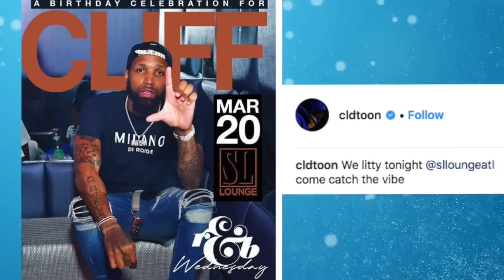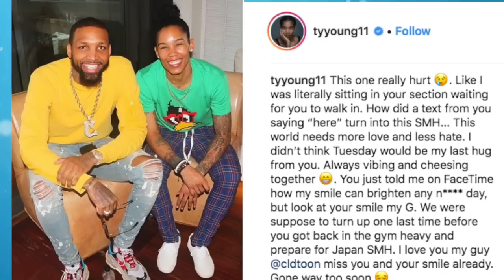Close Friend Of Kevin Durant & Fabolous "Cliff Dixon" Gunned Down In ATL Heading Into His Bday Party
Elite Level Hip Hop Journalism With A Tad Bit Of Commentary! Close Friend Of Kevin Durant & Fabolous "Cliff Dixon" Gunned Down In ATL Heading Into His Bday Party